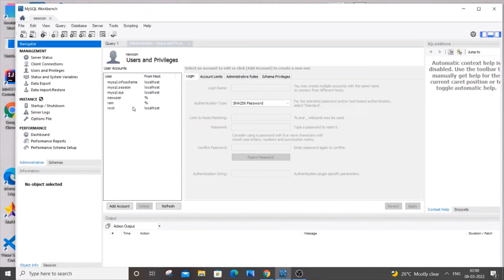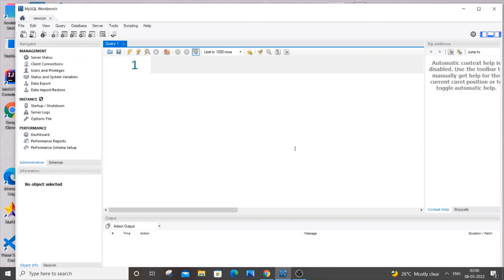How to change password in mysql workbench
how to change password in mysql workbench is shown